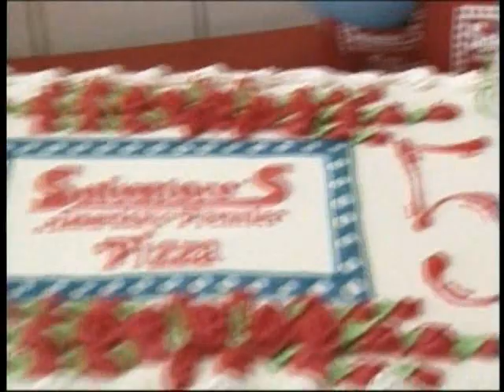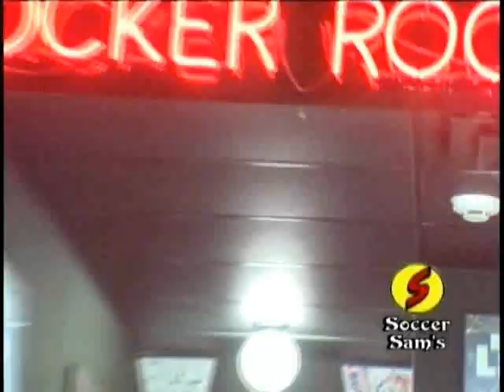The Soccer Sam Show, 2003-05-17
WB-16, Rochester NY

Billy Andracki & Scott Schweitzer co-host

Rhinos Flashback: July 12, 1996 - Frontier Field season opener vs. Montreal Impact

CM BREAK: Chase-Pitkin, 2003 Dodge Neon, Salvatore's, Rochester Rhinos, Soccer Sam's Pizza & Pasta, Charisma Jewelers

MLS Highlights
WUSA Highlights

CM BREAK: Molye Chevrolet, Rochester Rhinos, Soccer Sam's Pizza & Pasta, Foodlink